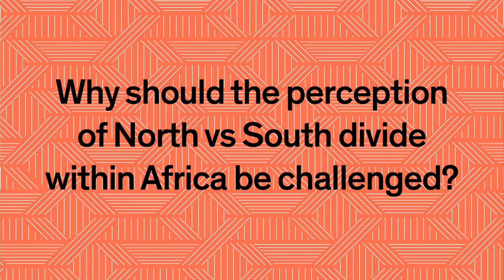North-South divide, a fabricated concept; two questions to Jihan El Tahri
1:54 asked two questions to Jihan El Tahri, director, writer, producer and artist, at 1:54 London 2015.

"This notion of North Africa and Sub-Saharan Africa separated by this belt of nothingness that is the Sahara is a fabricated concept. The Sahara has traditionally been a space of cultural exchange, of trade, of all sorts of exchange."